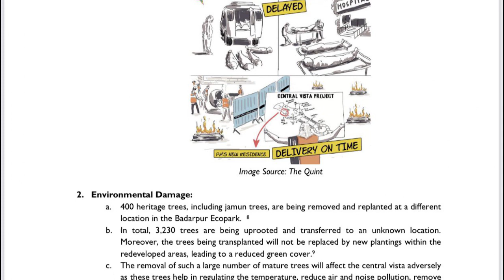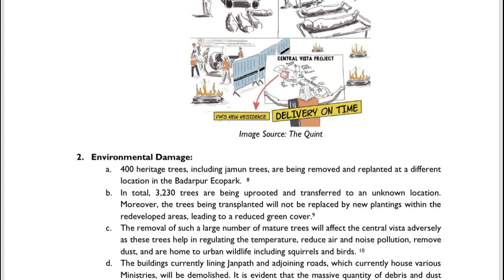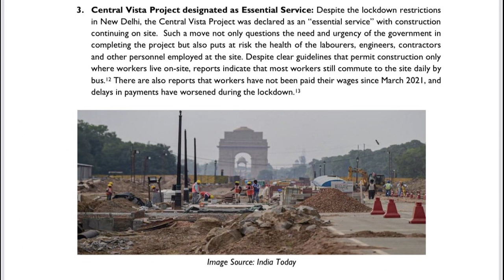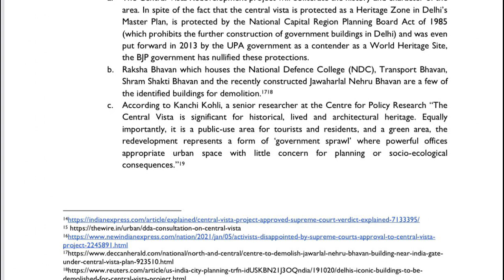Congress toolkit | Creative Commons Clips Categorized | Indian Politics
This video is a creative common video that means it can be reused in your videos.